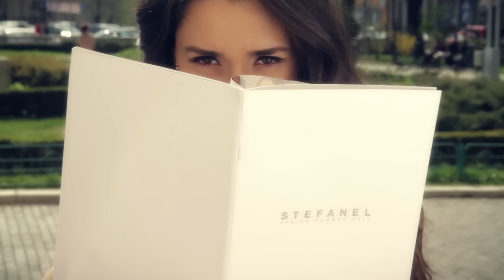Fabulous Day with Stefanel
Stefanel SS2013 Collection and wwwfabulousmuses.net - Diana Enciu&Alina Tanasa